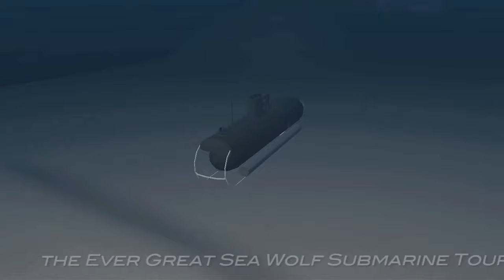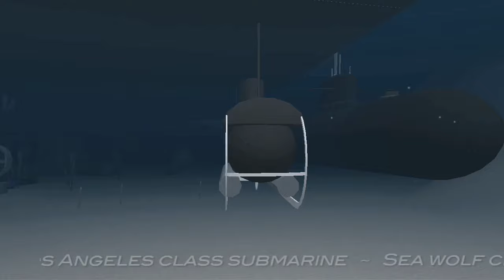Clearwater Beach the Ever Great Sea Wolf Submarine Tour in Second Life ® (720p)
Clearwater Beach the Ever Great Sea Wolf Submarine Tour with our Tour Guide:   Nicholas Hawthorne
Submarine Tour:
Odyssey explorer mini sub (metalic rust)
U-boat: ' Das  Boot' rusted  version
Typhoon class submarine: 'Red October submarine'
The Red October was a fictional hybrid typhoon class submarine made famous by the Tom Clancy book and movie.. but never existed in real life.
Akula class submarine
Los Angeles class submarine
Sea wolf class submarine
Virginia submarine  (mentioned but not pictured).

The famous Typhoon class submarine is the biggest submarine ever built. In all, 6 were made by the Soviet Union.  It was so big... it had  a double hull and a swimming pool!

Special Thanks to:
Eirene Janus for the sim,  Alexander9 Carver for the sea life and, last but not least, POINTSIDE SUNBELTER  for the tour subs and submarine displays.
Machinima captured in Second Life®
2009 HVX Silverstar and Nicholas Hawthorne
Illumination by John Richardson
Spiritual Rituals